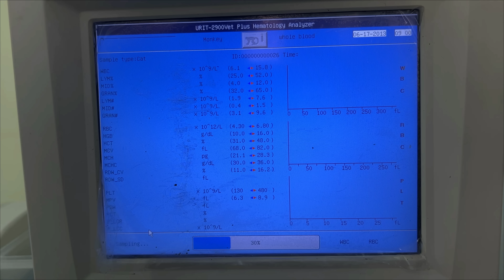Cutis Obediently Followed Dad Go To The Hopital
Cutis has a routine check-up at the hospital today, dad has prepared breakfast cutis and cutis obediently followed him to the hospital what about health, cutis is perfectly healthy
Welcome to Monkey Cutis and Cutis channel. CUTIS is my adopted baby monkey, cutis is a precious member of our family. Of all animals, Monkey Cutis is the most smart obedient monkey. Monkey Cutis videos bring joy and humor to the audience! looks so lovely and cute. Hope everyone will love and support by liking, sharing and following the CUTIS channel!